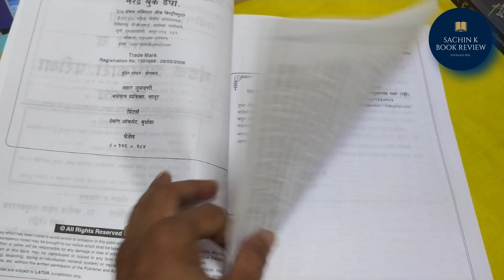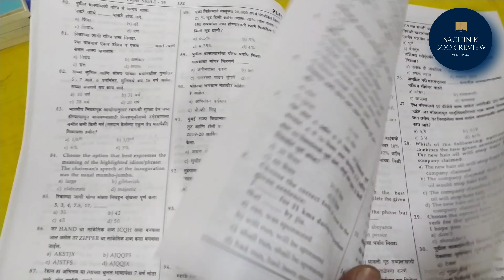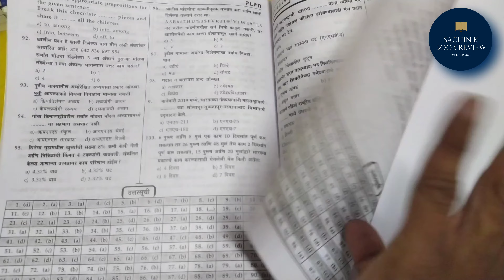मेगाभरती तलाठी व मंडळ अधिकारी परीक्षा प्रश्नसंच 2023 प्रज्ञा प्रकाशन